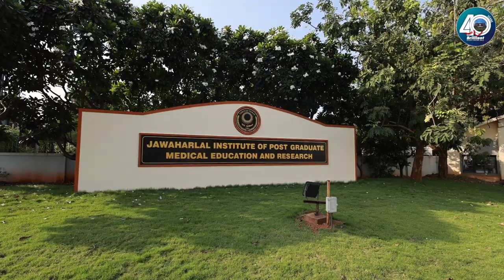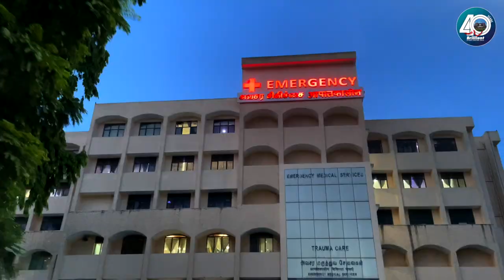A Bullet Ride through JIPMER Pondicherry Campus | Campus Tour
JIPMER Pondicherry is a premier institution in India. In this video, we taking you on a bullet ride through the JIPMER Pondicherry campus. Our former students currently studying at JIPMER and our faculty, Mayarani Ma'am will take you through this journey. We have also taken a few responses from our former students regarding their experience at Brilliant.